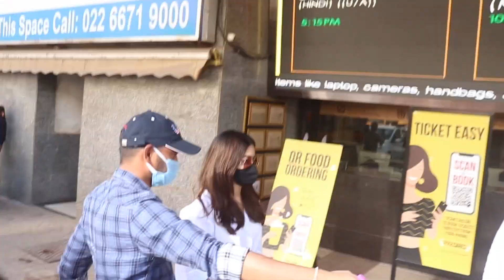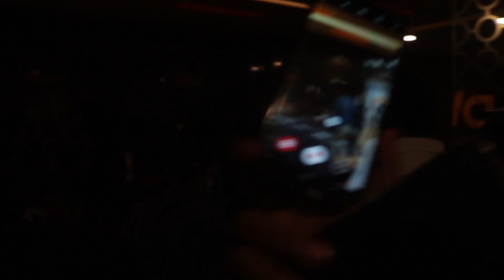Rashmika Mandanna Spotted At City Mall, Andheri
Rashmika Mandanna was spotted at City Mall, Andheri. The photo-journalists had to make a lot of efforts to take her photograohs.